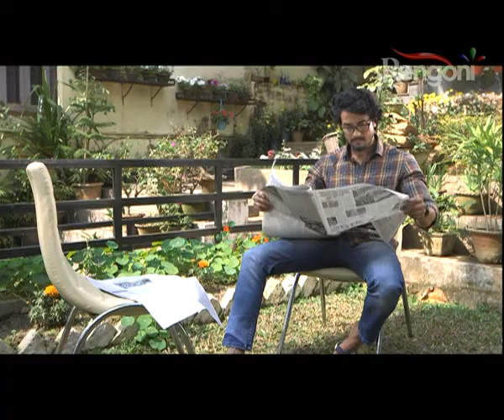KHIRIKI || EP- 65 || 04-04-2020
The Story About Two Brothers  Rajat And Shankar.Rajat A Kind Hearted And Patient Man, Always Eager To Help Others. Shankar Helped His Brother At The Beginning, But He Moved To Guwahati For Study And at college  He fall in love with A Girl And After That The Relationship Between Rajat And Shankar Is Changed